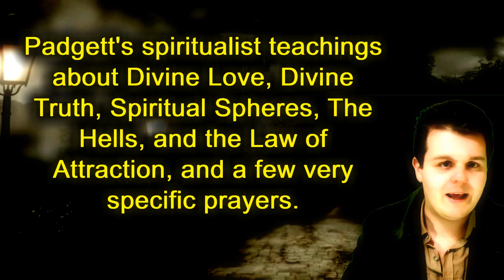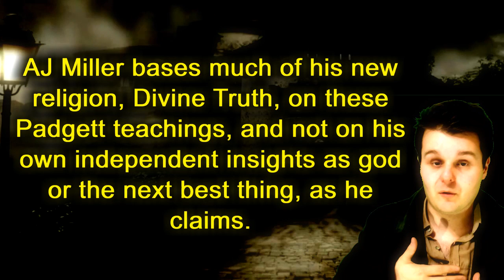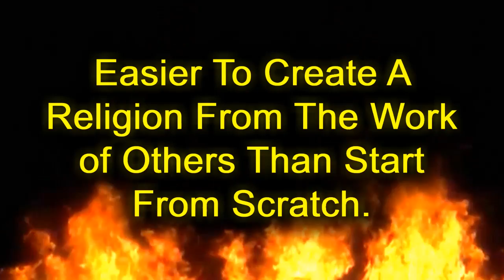CULT - An Unoriginal Second Coming, Alan "Jesus" Miller.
wikipedia on divine truth, it notes the James Padgett issue.

James Padgett.

Alan's Channel.